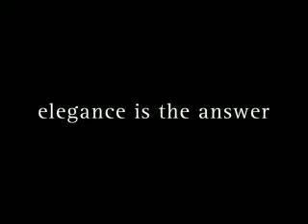Cristobal Vidal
Motion Graphics Reel donde se
se puede ver el concepto de las
prendas y looks de Cristobal Vidal